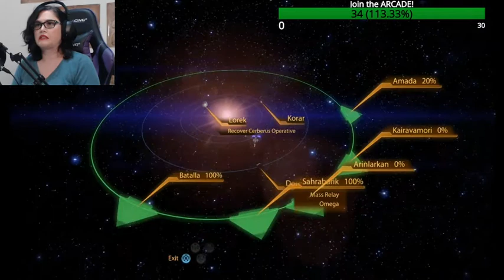The Memory Card: Mass Effect 2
Team members are starting to request their loyalty missions and we recruit an old ally: Talizorah!